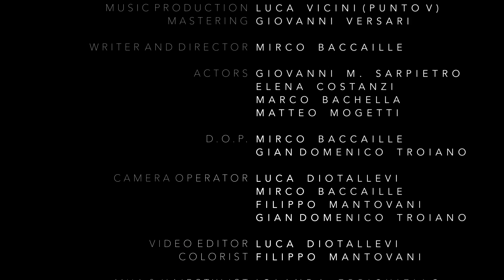In Wave - Everybody Lies feat. Gabriele (Official Video) [Explicit]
SONG - Giovanni Sarpietro, Gabriele Pacelli

MUSIC PRODUCTION - Luca Vicini (Punto V)

MASTERING - Giovanni Versari

WRITER AND DIRECTOR - Mirco Baccaille @mircobaccaillevisualartist

ACTORS - Giovanni Sarpietro @giovannisarpietro , Elena Costanzi @ecoel , Matteo Mogetti @matteo_mogetti , Marco Bachella

D.O.P. - Mirco Baccaille, Gian Domenico Troiano @troianogiandomenico

CAMERA OPERATOR - Luca Diotallevi @luca.diotallevi , Filippo Mantovani @filippomantovani.filmmaker , Gian Domenico Troiano , Mirco Baccaille

VIDEO EDITOR - Luca Diotallevi

COLORIST - Filippo Mantovani

MUA&HAIRSTYLIST - Iolanda Errichiello @iolands

BACKSTAGE PHOTO - Matteo Calosci

VIDEO PRODUCTION - Mongrels @mongrels.inc

Everybody Lies (feat. GABRIELE) - LYRICS

I can feel in my heart it’s a breeze but it hurts so much
It drives me insane

I can feel in my pulse deep inside in my flesh and bones
A tear in the fire
I don’t feel fine

Ah, in my heart
Down in my heart, down

Babe
It's another feeling
Shit we have to deal with
But everybody lies

I can feel in my head it’s a thought I regret so much
I'm a dog with the flu
Not much to do

People can’t be escaped but with most I don’t get along
But when alone
I’m broken and dull

Babe
It's another feeling
But everybody lies

Babe
It's another feeling
But everybody lies

[Filmed in Todi (PG), Italy before DPCM 13 Ottobre 2020]